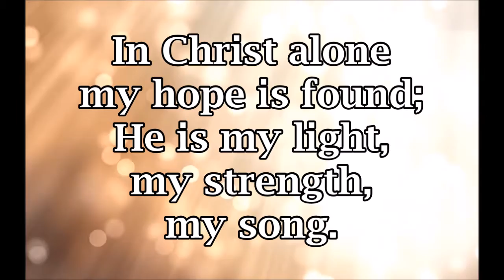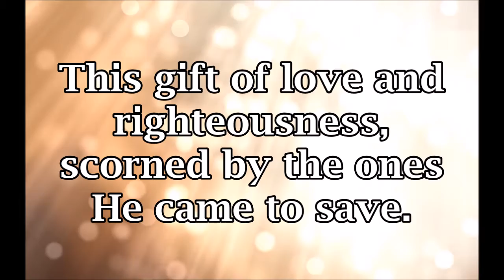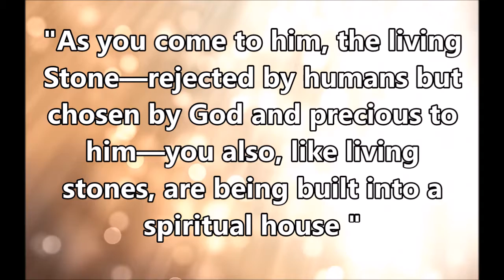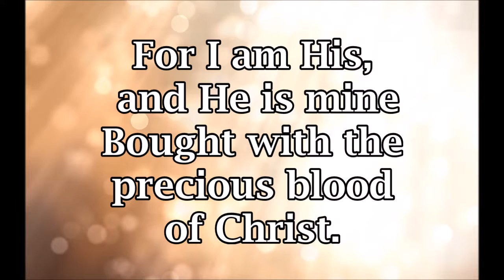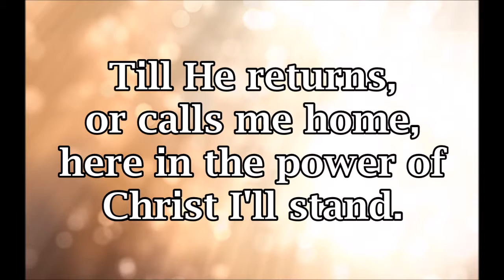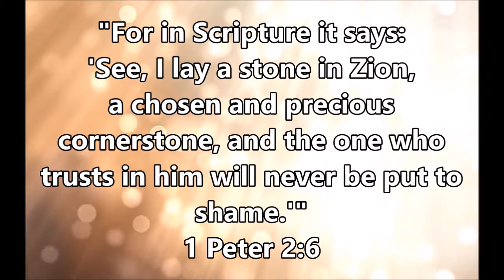In Christ Alone